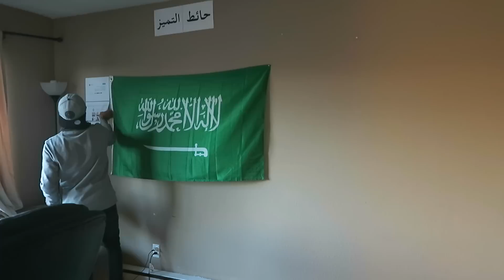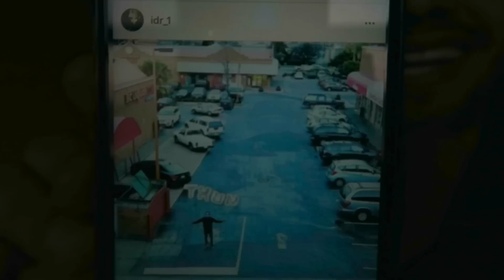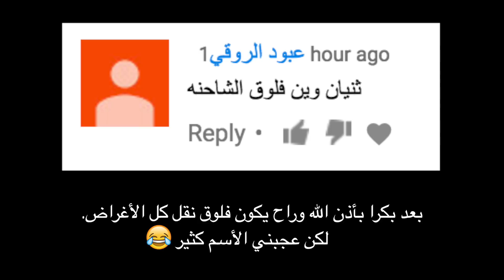جاء وقت التوديع || The Hardest Thing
ڤلوق اليوم شلنا حائط التميز و اللصقات اللي على الجدار، خلصنا من بعض الكراتين وسوينا شوفان على العشاء، وبعدها رحنا وصلنا عزيز مكان الباخرة ورجعنا وتكلمنا عن حلب و اللي صاير، وبنكمل الشغل بكرا ان شاء الله وبعد بكرا ڤلوق الشاحنة.

- أستغفرك ربي العظيم وأتوب إليك.

اصحاب_ثنيان: 1,599,900